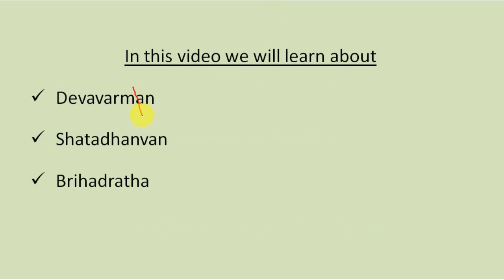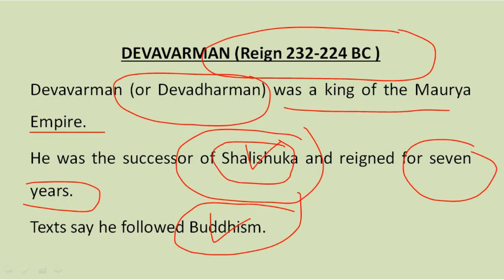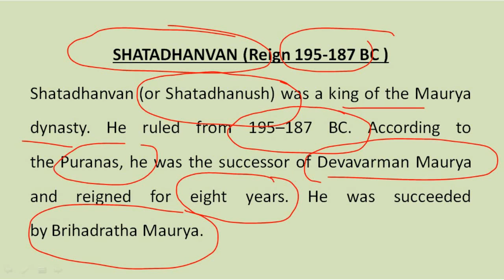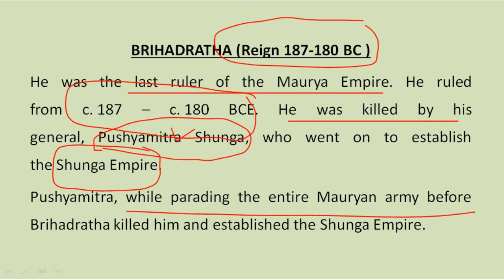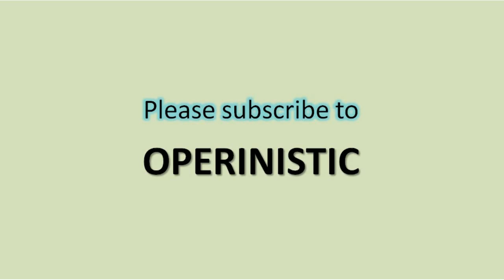Maurya Dynasty in hindi | Devavarman | parkway | operinistic